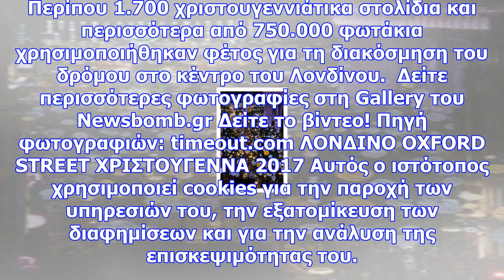Λονδίνο: εντυπωσιακό θέαμα στην oxford street - άναψαν τα χριστουγεννιάτικα φώτα! (pics+vid)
Newsbomb 1 Φωτογραφίες: 4 «Μύρισαν» Χριστούγεννα στο Λονδίνο! Είναι θεσμός το Λονδίνο να υποδέχεται ...